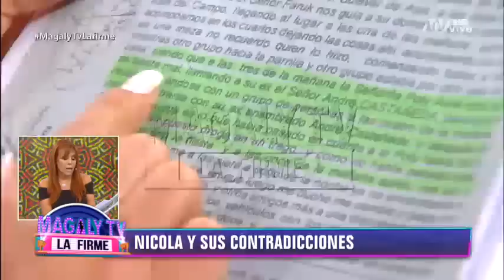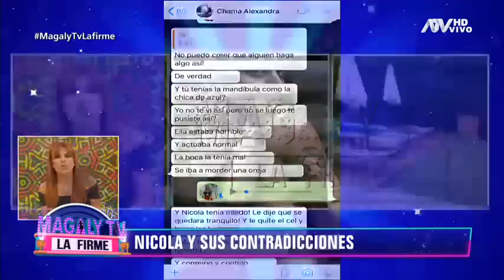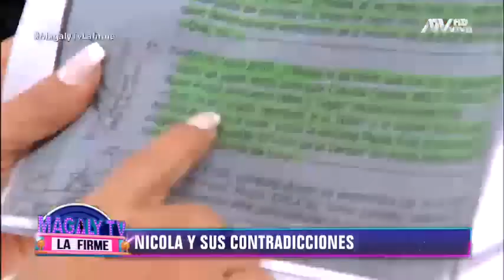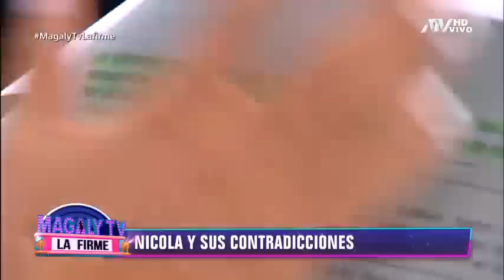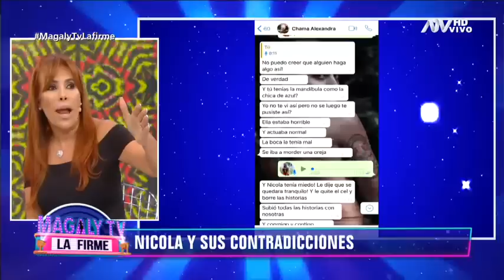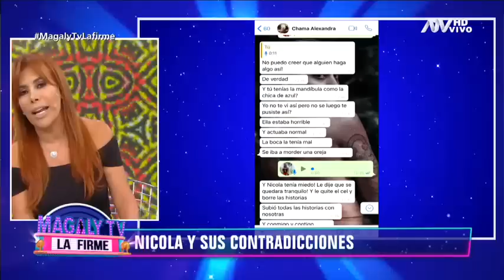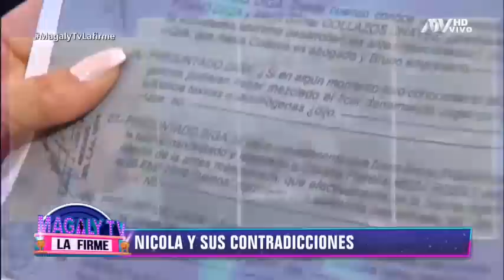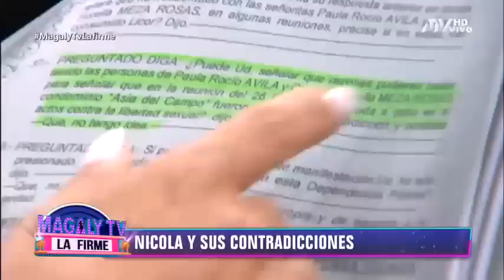¡Nicola Porcella y sus contradicciones! Esto dijo ante la fiscalía sobre la fiesta de Asia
Magaly Medina señaló algunas de las respuestas que dio

Tuvimos acceso a la declaración de Nicola Porcella sobre el caso de la fiesta de Asia. Magaly Medina señlaó algunas contradicciones en lo que declaró.
El chico reality dijo que él no había sido el que entregó las bebida jagger que es la que habría contenido la droga y el testimonio de Poly Ávila y Claudia Meza indican que si.